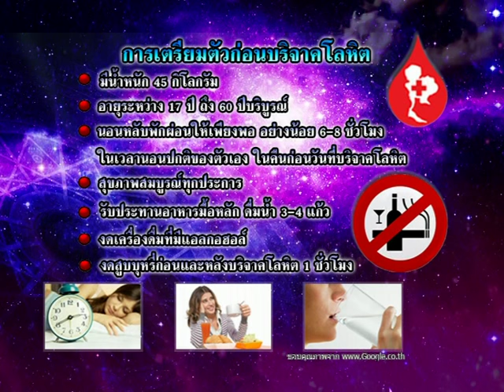รายการเปิดดวง 12 ราศี | 29/06/59 | EP 1/4